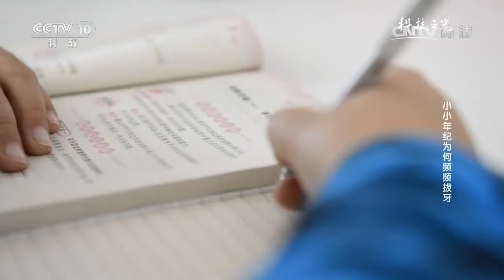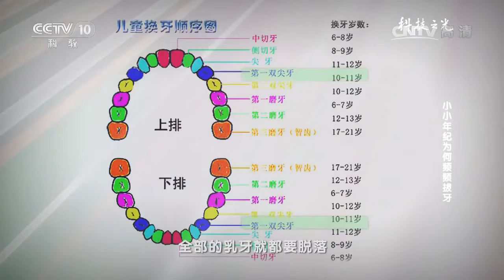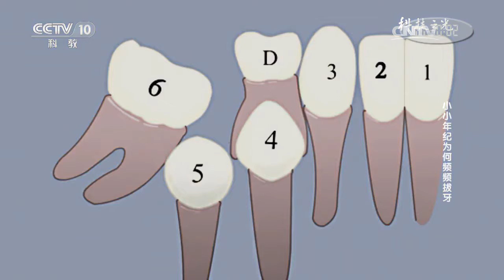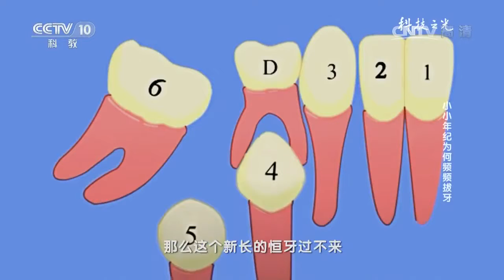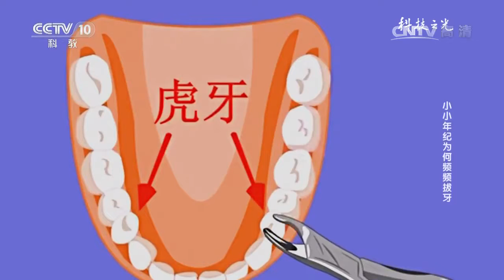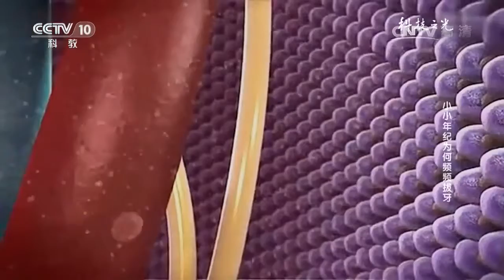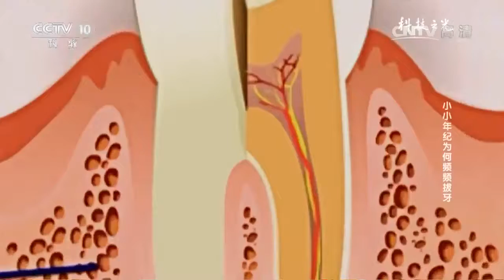20161203 科技之光 小小年纪为何频频拔牙